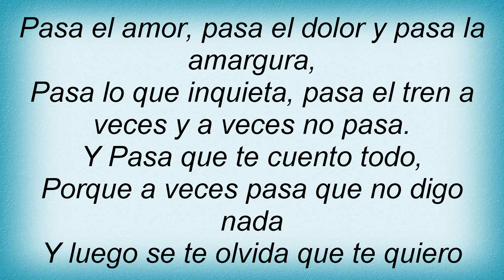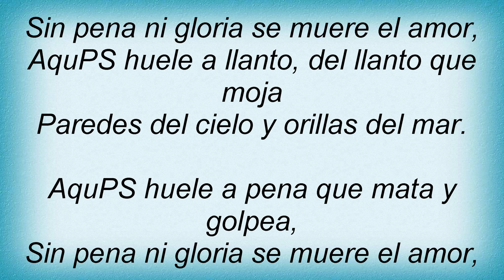Ricardo Montaner - Heridas De Amor Lyrics